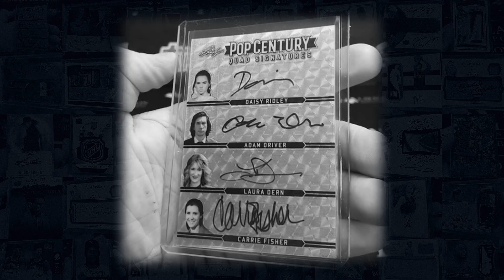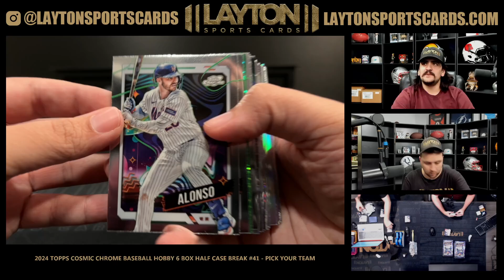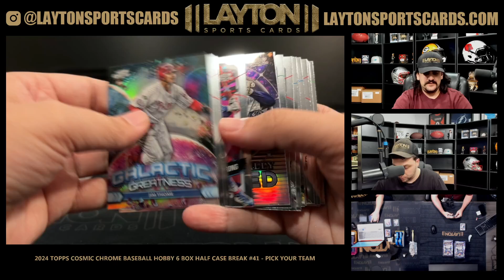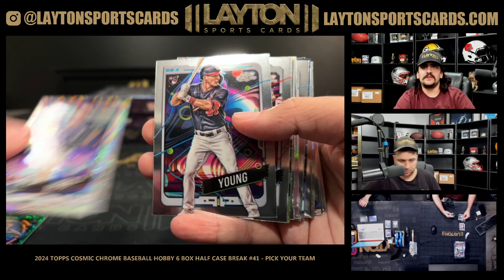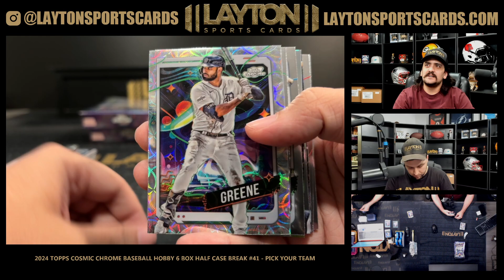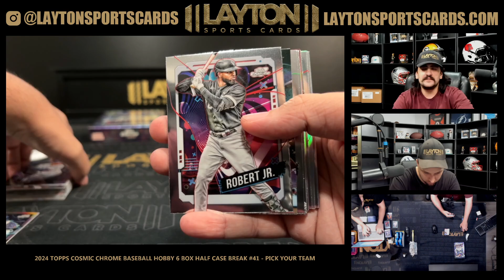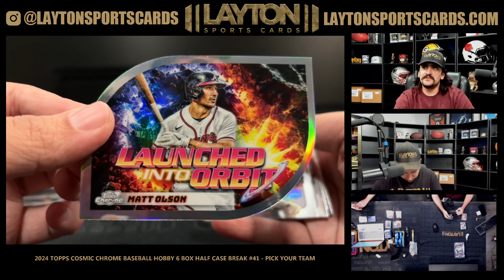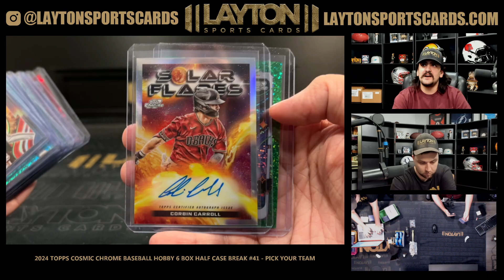URANUS!! 2024 Topps Cosmic Chrome Baseball Hobby 6 Box Half Case Break #41